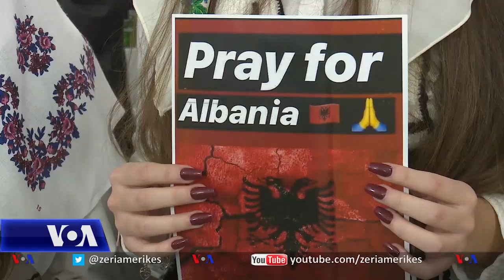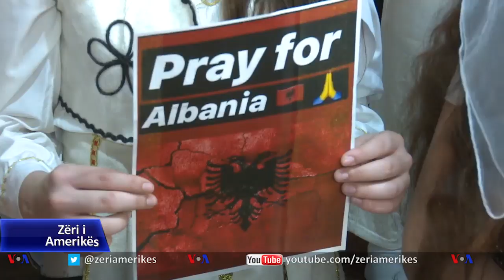Shqiptaro-amerikanët në Miçigan luten për viktimat e tërmetit në Shqipëri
Të shtunën në Miçigan komuniteti shqiptaro-amerikan u lut për ata që humbën jetën dhe ata që u dëmtuan nga tërmeti në Shqipëri. Në një ceremoni të organizuar nga "Kisha Pajtore" me rastin e 107 vjetorit të pavarësisë, u mblodhën fonde për të prekurit nga tërmeti. Në tubim u bë edhe inaugurimi i një salle të re të kishës si dhe u përurua qendra kulturore Nënë Tereza.